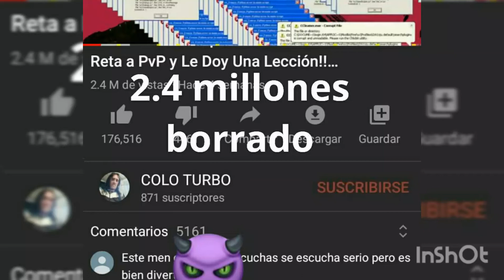Borrando videos de YouTube con 258 mil vistas y 2.4 millones de visitas y 4000 horas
Borrando videos de YouTube .como borraron sus vídeos los YouTube .como borrarlo videos en YouTube .4000 horas en YouTube borrado Borrando videos de YouTube con 258 mil vistas y 2.4 millones de visitas y 4000 horas